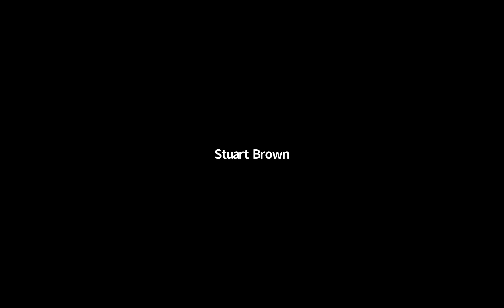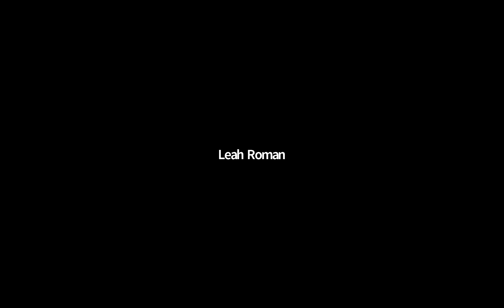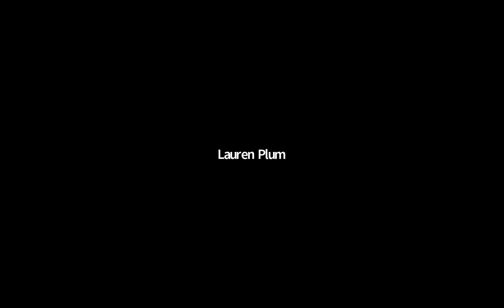05/07/2020 Mono County COVID-19 Community Conversation